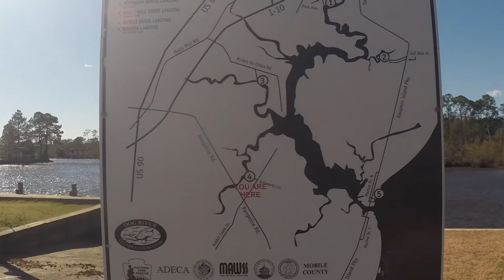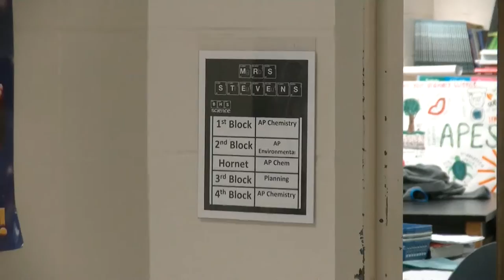Dog River Watershed Baker Documentary